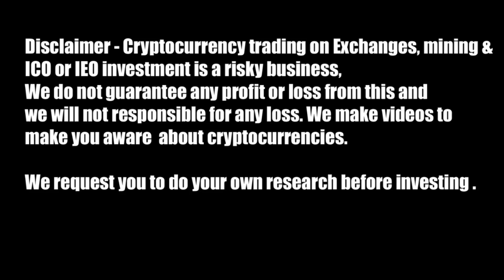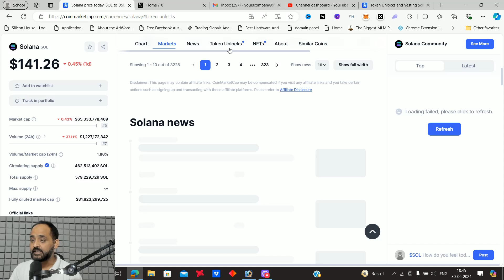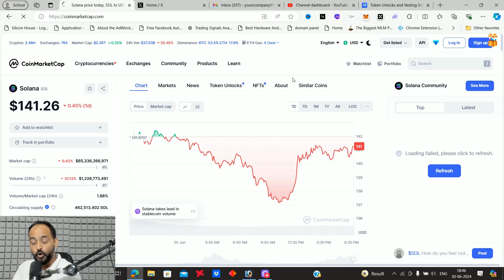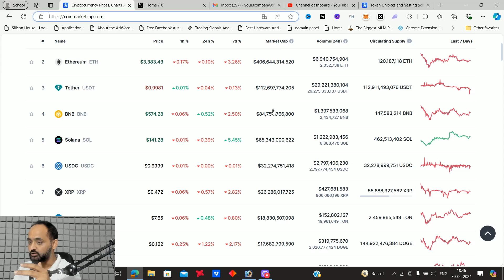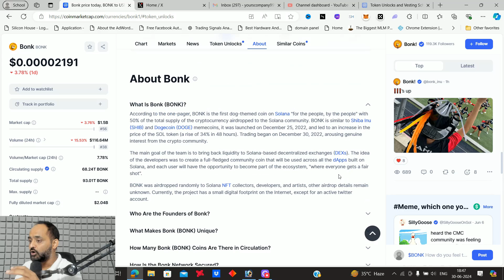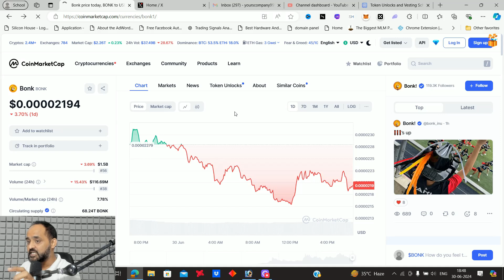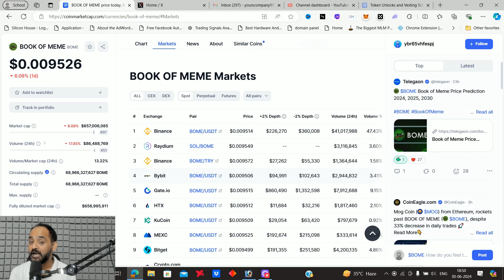Solana Price Prediction | Bonk Coin | Wif Coin | Bome | Rajeev Anand | Crypto Marg | meme coin